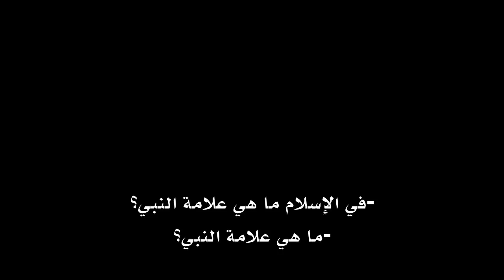قد بدت البغضاء من أفواههم | هاشم في حوار مع مسيحي يائس